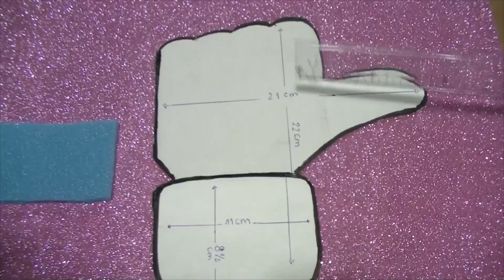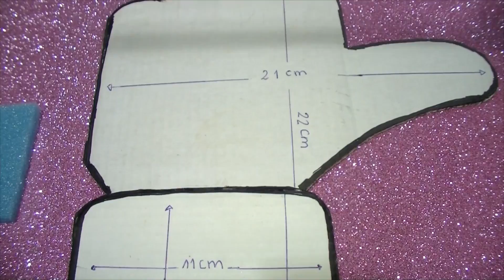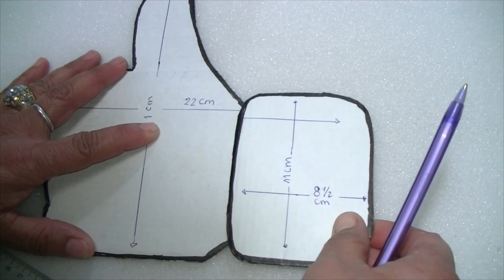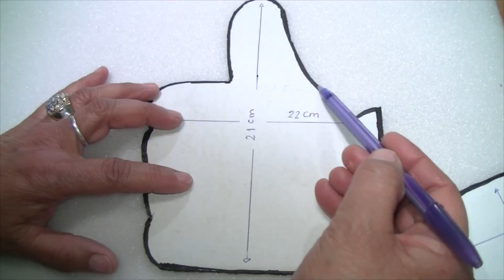Vincha del Me Gusta o Pulgar Arriba